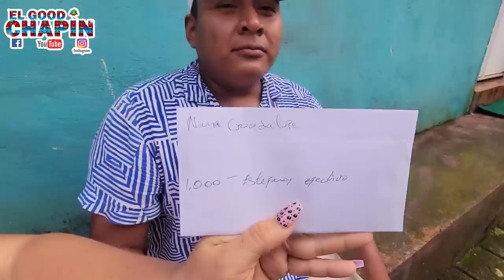Quiero dejarles bien claro esto 😱😱😱